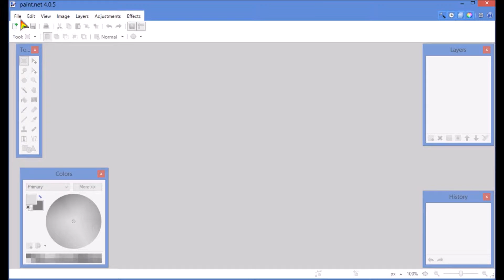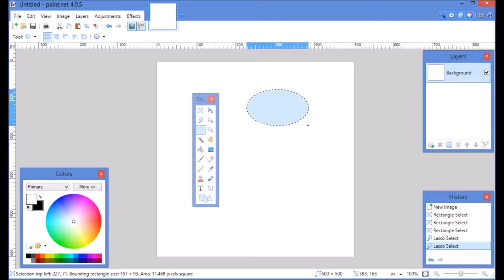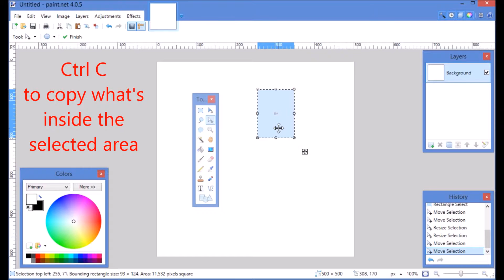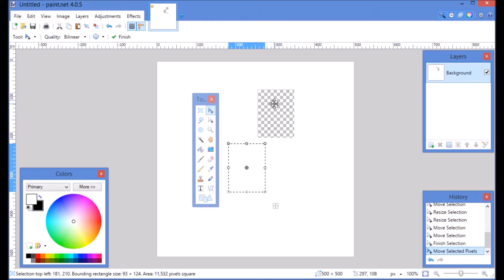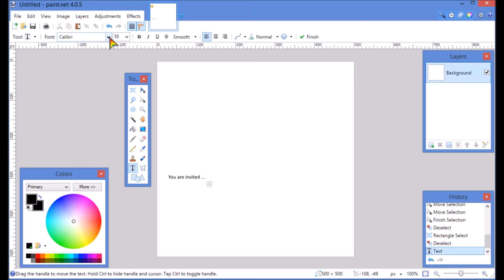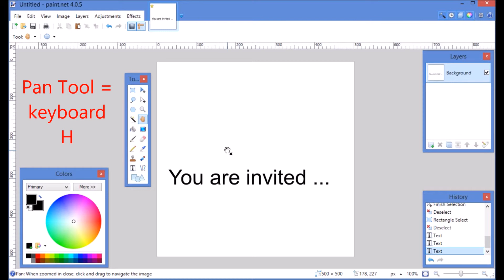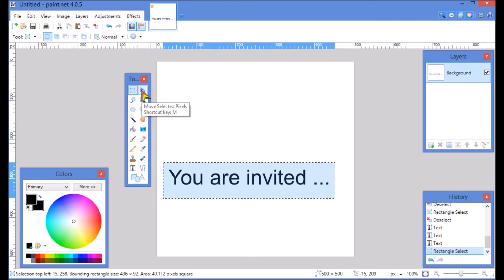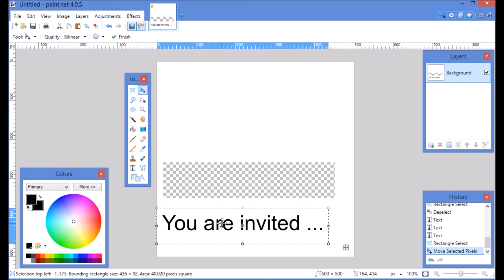Mister E's Paint.Net Tutorials - Ep 3 - Cut It Out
Introducing the selection, moving, text, pan and zoom tools.